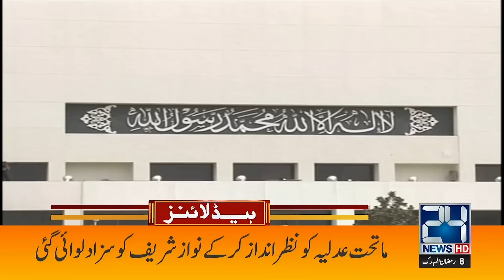Maryam Nawaz Criticise Imran Khan | 4am News Headlines | 30 Mar 2023 | 24 News HD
24 News HD Is One Of The Leading News Channels Of Pakistan Bringing You The Latest Current Affairs From Pakistan And Around The World.  Live National Assembly ,Senate Session And Current Affairs